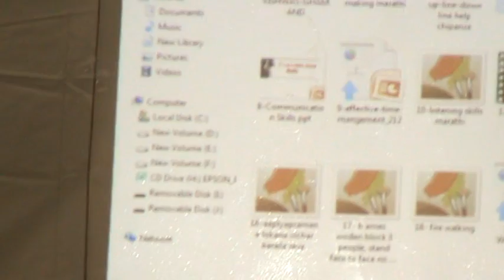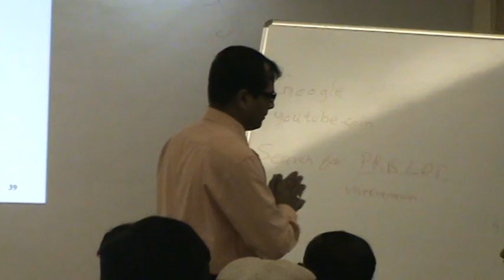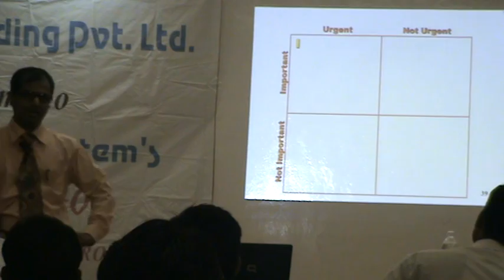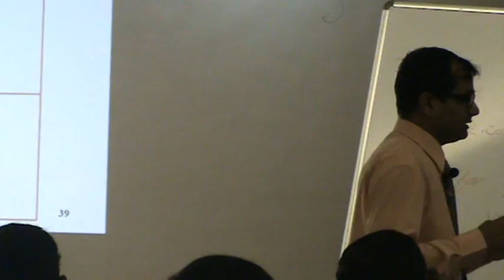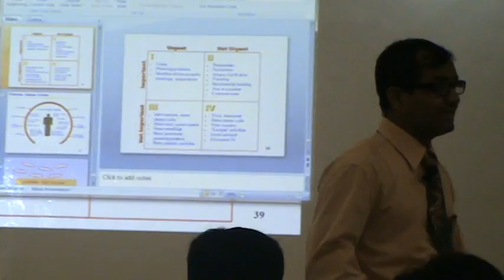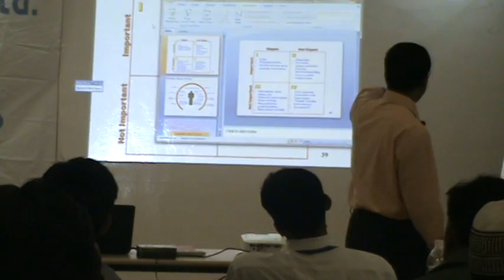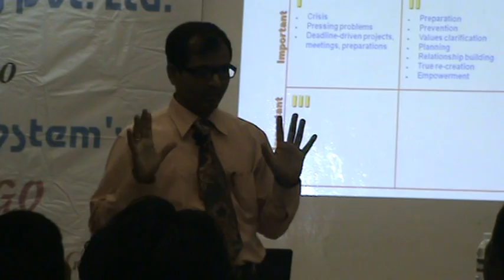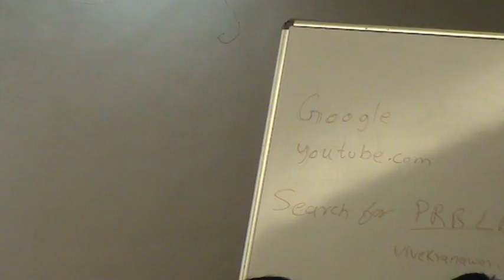PRB 2nd LDP 97